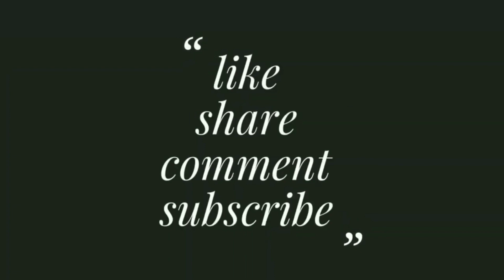బందర్ హల్వా ఇలా రెండు రకాలుగా చేయండి ఆరోగ్యానికి ఆరోగ్యం రుచికి రుచి చివరి స్పూన్ కూడా నాకేస్తారు